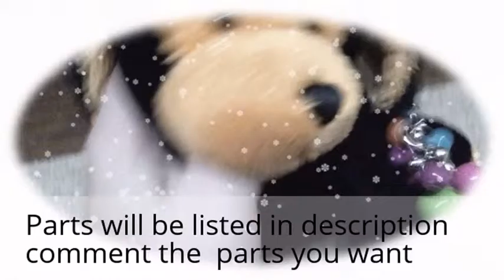MEP Centuries **CLOSED**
Parts
1 : Me
2 : Me
3 : CrazyWolfKinz
4 : Me
5 :
6 :
7 :
8 :
9 :
10 :
11 :
12 :
13 :
14 :
15 :
16 :
17 :
18 :